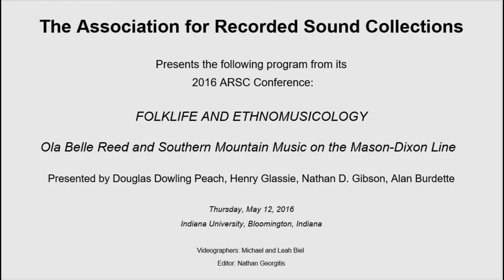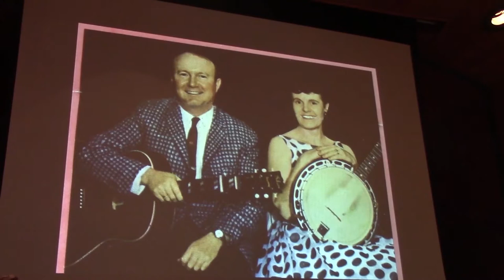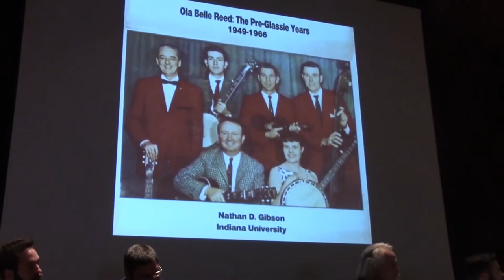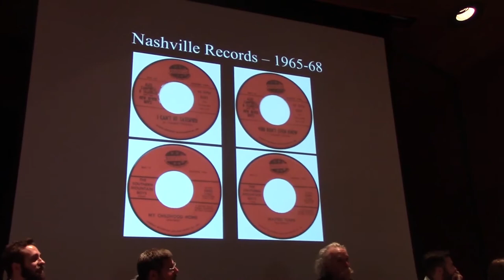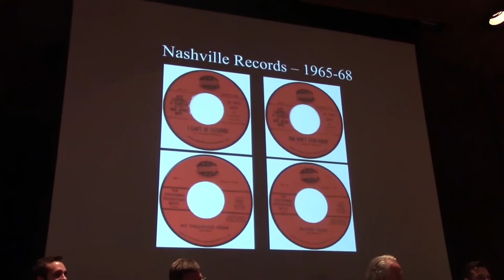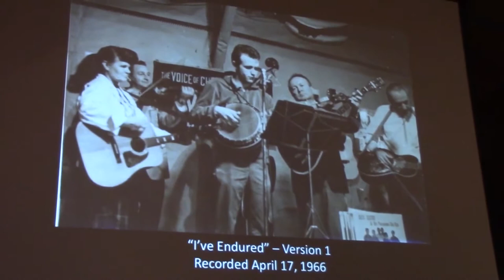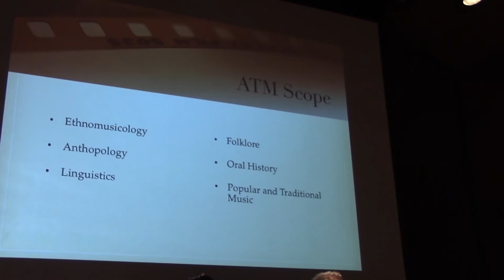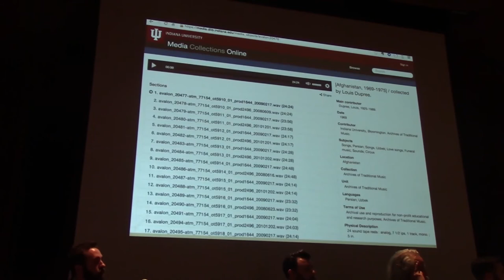OLA BELLE REED AND SOUTHERN MOUNTAIN MUSIC ON THE MASON-DIXON LINE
The Association for Recorded Sound Collections presents the following program from its 2016 ARSC Conference at Indiana University in Bloomington, Indiana on Thursday May 12, 2016:

presented by Douglas Dowling Peach, Henry Glassie, Nathan D. Gibson,
and Alan Burdette

In August 2015, Dust-to-Digital released a two-CD/book titled Ola Belle Reed and Southern Mountain Music on the Mason-Dixon Line, featuring field and archival recordings from Indiana University's Archives of Traditional Music and the Maryland State Archives.

The publication explores a migration of Southern Appalachian musicians from the tri-state area of North Carolina, Virginia, and Tennessee, to Pennsylvania, Maryland, and Delaware from the 1930s to the 1950s.

The first part of the project details the life of Ola Belle Reed, a 1986 NEA National Heritage Fellow and a first-generation participant in the migration and the second documents the second and third generations of musicians who carry forward the tradition of Southern Mountain music in the north.

This panel will explore the production of the publication and the collaboration between individual scholars and the two archives where the project's field recordings are housed. Additionally, the panel will highlight the mastering process for the production and elucidate the relationship between this two-CD/book and the publication contexts of applied academic work and archival collections.

This presentation will contribute to issues surrounding the relationship between public programs and archival collections.